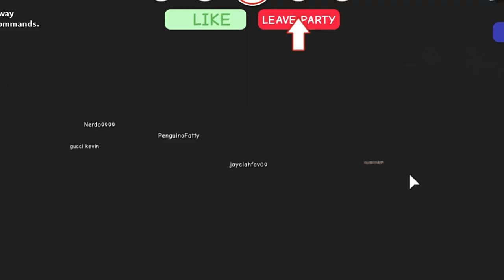Meepcity but it's even mre epic with me